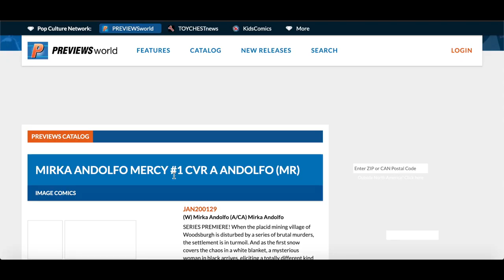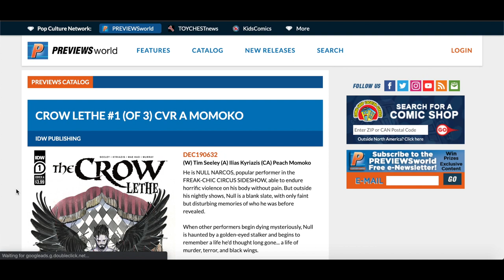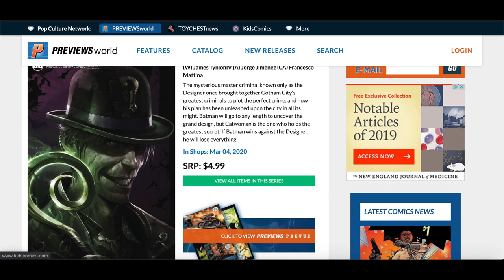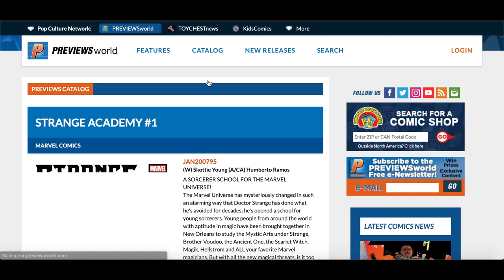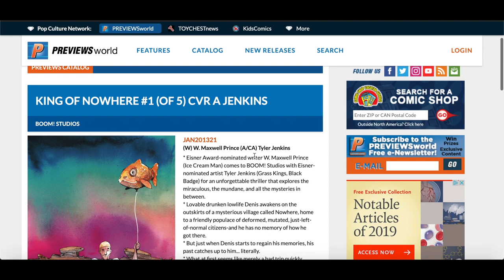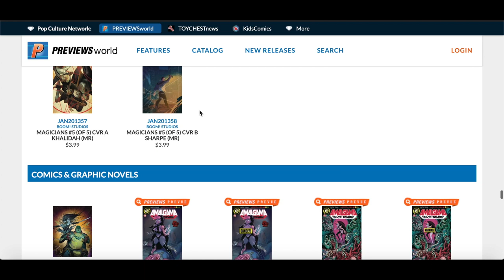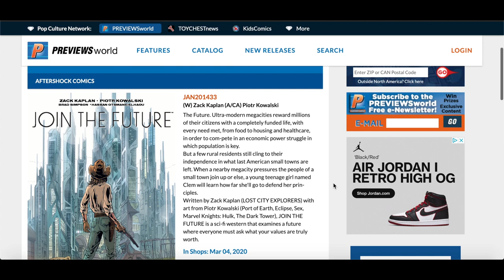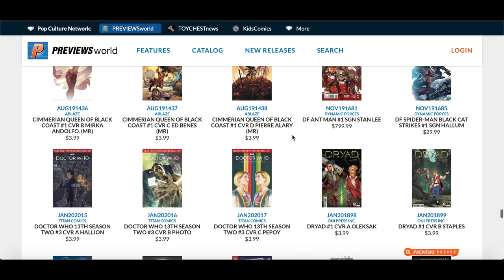NCBD BEST BETS OF THE WEEK 3/4/20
BEST BETS OF THE WEEK FOR $30 or less